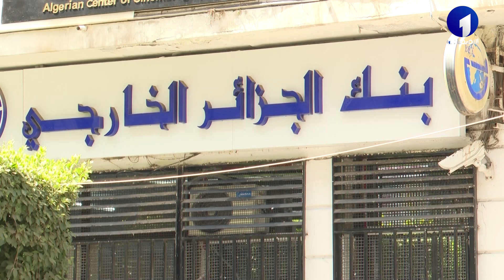موجز أخبار الاقتصادية الأولى ليوم 11ماي 2024